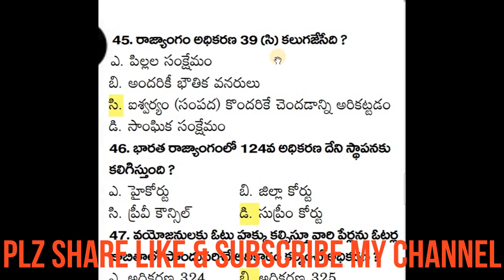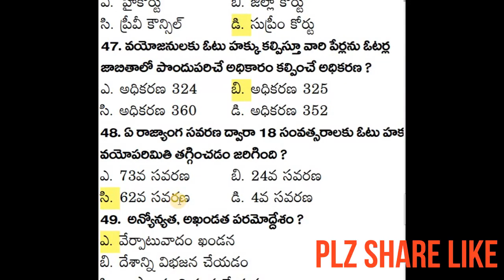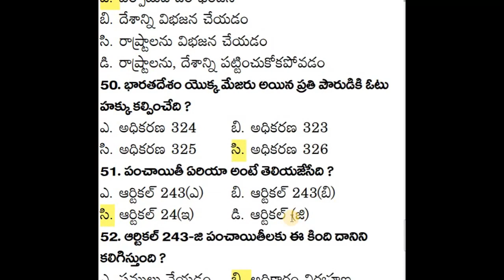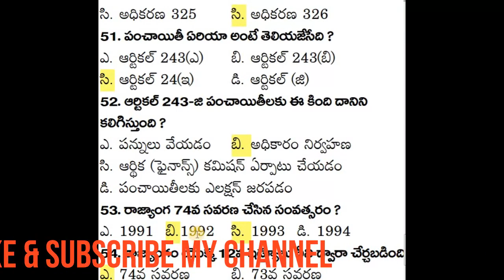TET & DSC ప్రిపరేషన్ BITS-జికె & సోషల్ స్టడీస్ముఖ్యమైన బిట్స్-4-భారత రాజ్యాంగం బిట్స్